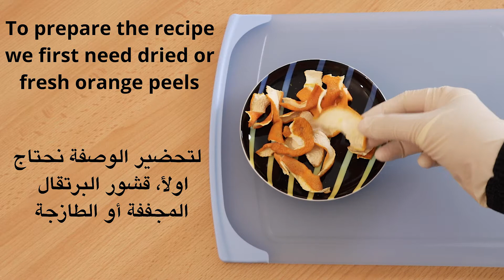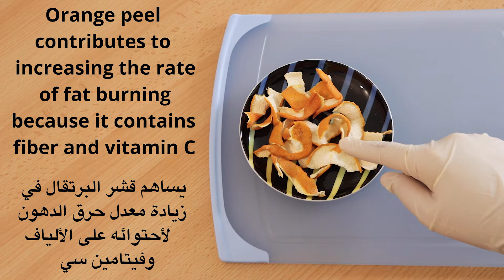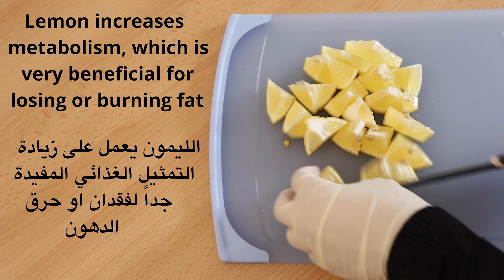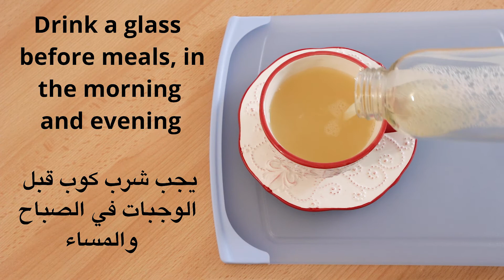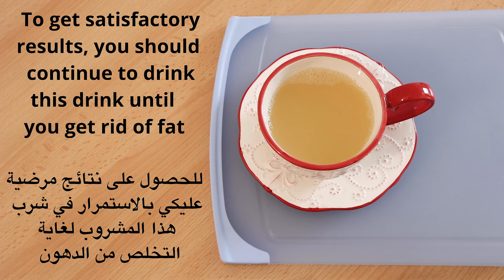How to lose the rumen, buttocks and back fat in a short time a proven recipe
In this video we will show How to lose the rumen, buttocks and back fat in a short time  a proven recipe

Madam, if you suffer from belly fat, buttocks and stubborn back fat, today we offer you this magical drink to eliminate this fat through a video How to lose the rumen, buttocks and back fat in a short time  a proven recipe

This recipe will rid you of the rumen, buttocks and back fat, a proven and guaranteed recipe
To know the recipe steps, watch the video until the end

To prepare the recipe, we first need dried or fresh orange peels
Orange peel contributes to increasing the rate of fat burning because it contains fiber and vitamin C
We need two orange peels

We also need lemon
We cut the whole lemon with its peel
Lemon helps to get rid of toxins in the body
Lemon increases the metabolic rate, which is very beneficial for losing or burning fat
The lemon should be cut to this size
Put orange and lemon peels in the cooking pot

Put a cup and a half of water
Put them on the fire until boiling and for ten minutes
Then we remove it from the fire and let it cool
Then we filter it
This drink can be kept in a bottle

You should drink a glass of water before meals in the morning and evening
To get satisfactory results, you should continue to drink this drink
And you will get a fat-free back, a flat belly and beautiful buttocks, organize for that

how to get rid of back fat
How to get rid of belly fat
Lower belly fat
The best way to burn fat
Fat Burner
how to lose bum and thigh fat in 2 weeks
how to reduce buttocks size at home for female
how to get a smaller buttocks fast
Lat pulldown
back fat
belly fat
buttocks fat
fat
beauty minutes